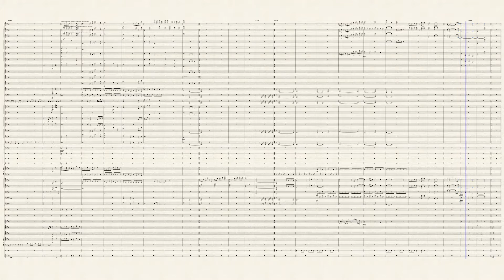Addio, Mia Luna